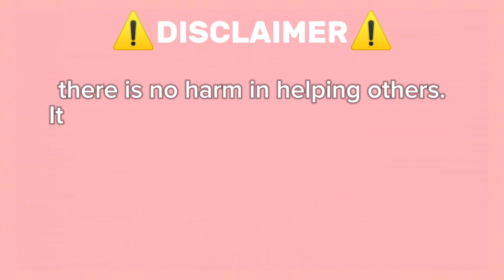uide How To get Guinea On Roblox Find The Flags